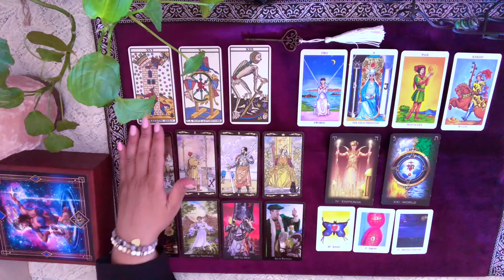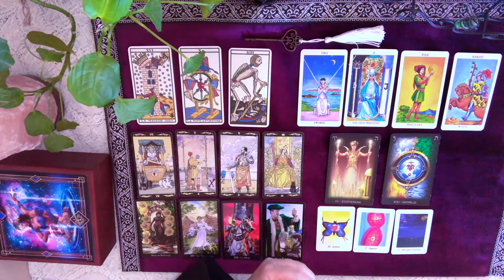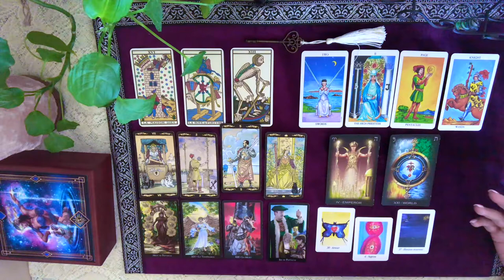SEMAINE DU 23 AU 29 MARS 2020 - Comment être à son meilleur cette semaine?